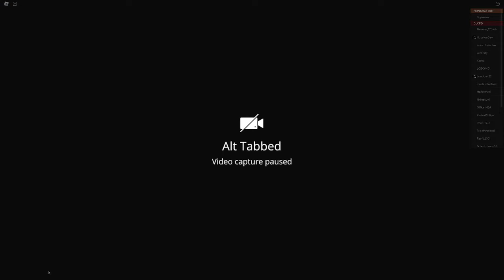DLCFD: this is deer lodge